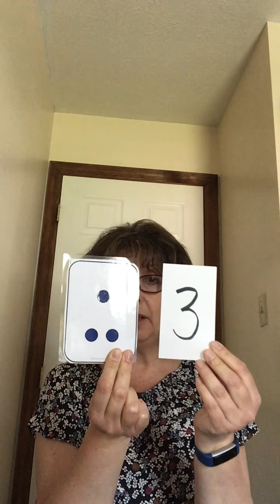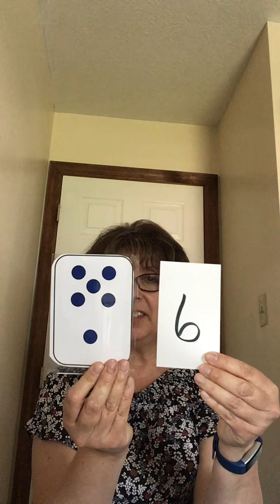Week 5 Subitizing numbers 1-10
Can you identify the number of dots on the card?